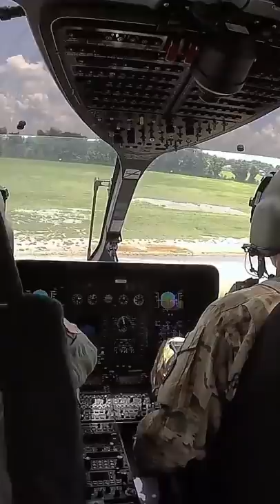Which is more difficult to fly, helicopter or airplane?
Which is more difficult to fly, a helicopter or an airplane?